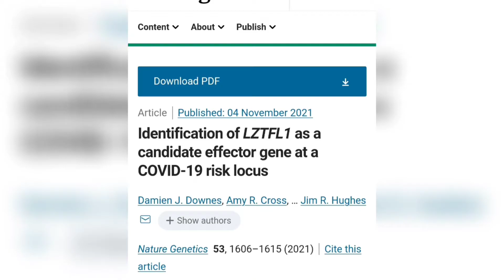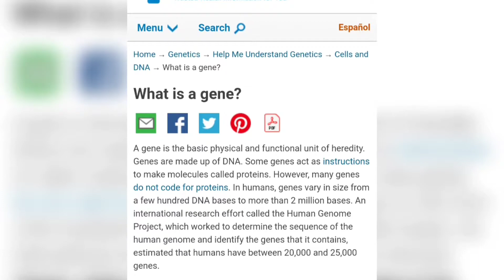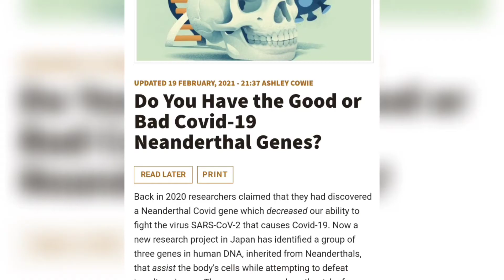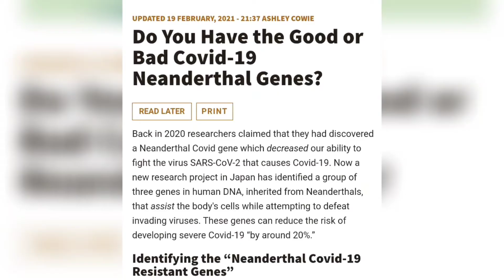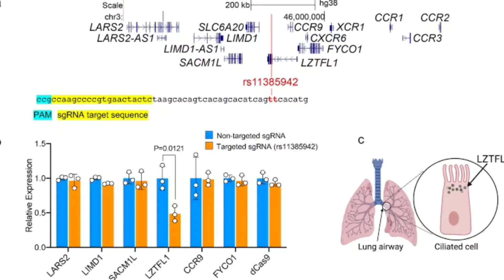Neanderthal-Human Sex Caused a Million Covid Deaths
About 60,000 years ago, a human had a sexual encounter with a Neanderthal. Now, a genetic scientist has claimed that this single sexual act caused the deaths of up to a million people during the COVID-19 pandemic.

As of June 12, 2022, 12:26 GMT, the coronavirus COVID-19 outbreak had killed 6,331,211 people. Now, an English scientist has published research into the effect of the genetic differences between the lungs of Covid sufferers. His results, published in Nature Genetics , suggested that just one single “romantic liaison” about 60,000 years ago, between a Neanderthal and a human, caused up to a million deaths during the recent pandemic.

tutankhamun death
tutankhamun Tomb
tutankhamun parents
tutankhamun Treasure
Egyptian sailors
Egyptian ships
Egyptian hieroglyphs
Egyptian writing
ancient Egypt documentary
ancient Egypt
ancient history
Merenptah
ramses ii
tomb kv8
tomb kv7
tomb kv55
tutankhamun
king tut
golden king
pharaohs
Egyptian kings
Egyptian pharaohs
beer
bread
Hatshepsut lover
Mehczeczi tomb
saqqara pyramid
djoser pyramid
pharaohs
Esna temple,
pharaohs,
Cleopatra,
Maiherpri,
NubiaQueen Ahmose-Nefertari,
Lady Rai,
Documentary,
Pharaoh,
Nefertiti,
ancient egypt,
history documentary,
egypt documentary,
tutankhamun,
zoroastrianism,
hatshepsut,
king tut,
ancient history,
ancient egypt documentary,
documentaries,
tutankhamun documentary,
akhenaten,
ramses ii,
shorts,
terracotta army,
thoth,
cleopatra tomb,
documentary history,
history,
king tutankhamun,
queen nefertiti,
pharoh,
gobi desert,
tutankhamun tomb,
ancient history documentary,
pharaohs,
amenhotep,
pharaohs of egypt,
zoroastrian,
egyptology,
egyptology documentary,
egyptology asmr,
egyptology 101,
egyptology origins,
old egypt,
egyptology quest
egypt history,
mary magdalene,
egyptian documentary,
egypt pharaohs,
pompeii,
anck su namun,
nefertiti documentary,
king tut's tomb,
cleopatra documentary,
national geographic egypt,
egyptian pharaohs,
neanderthals,
nefertiti asmr,
ancient egypt,egypt,
ancient egypt documentary,
tomb,ancient tomb,
secrets of ancient egypt,
ancient,egyptian tomb,
tomb hunters,
ancient history,
ancient tombs,
ancient tech,
egyptian tombs,
ancient egyptian tomb,
mega tomb,
ancient egyptians,
ancient egypt history,
ancient coffin,
egypt pyramids,
ancient egyptian music
pharaoh,
pyramids,
pyramid,
pharaoh pyramid,
giza pyramids,
pharaohs,
egyptian pyramids,
pharaoh khufu,
the pyramid of pharaoh djoser at saqqara,
great pyramid,
the pyramids,
pyramids fact,
egypt pyramids,
pyramids built,
first pyramids,
looney pyramids,
the shakin' pyramids,
pyramids documentary,
ancient pyramids,
acrylic pyramids,
fayoum portraits